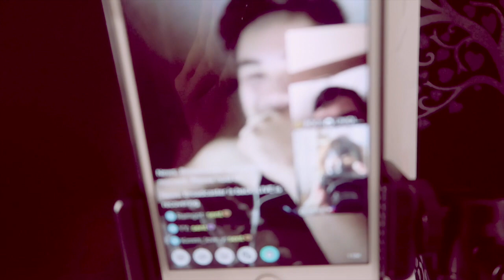FUNNY PAINFUL BLACK MASK CHALLENGE!! (PHILIPPINES)